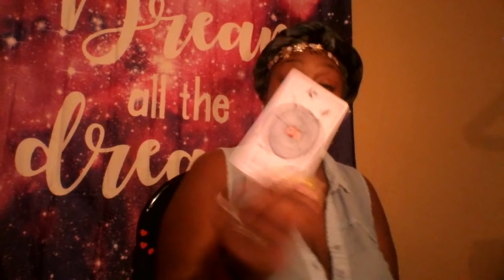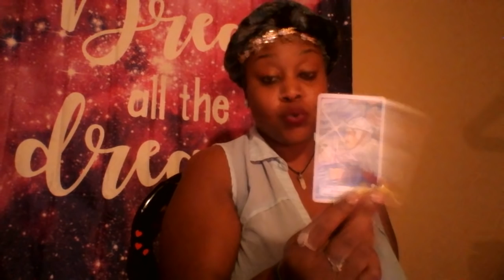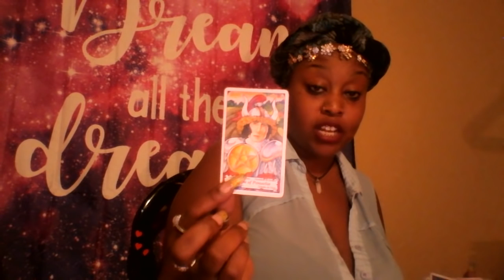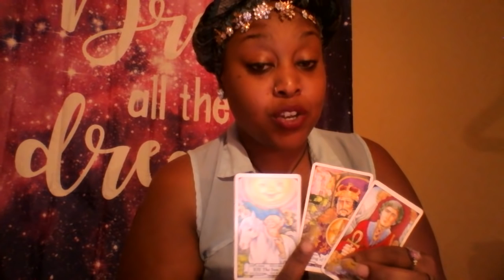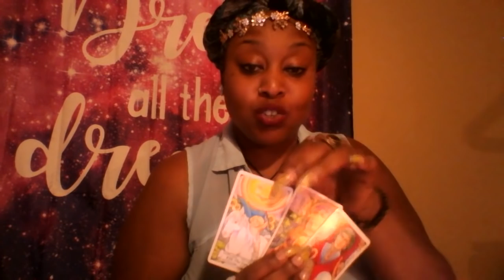Leo 💐 Fulfillment Is At Focus 💐 End June 2019